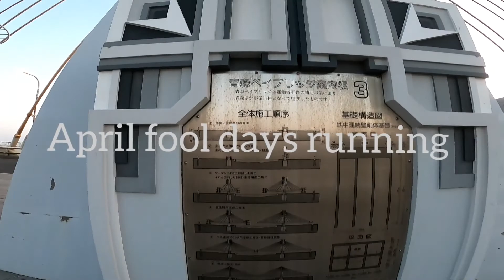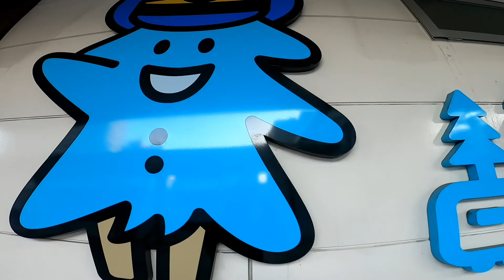【ランニング】April fool days running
青森ベイブリッジ 開通記念 ランニング
盛ってます！